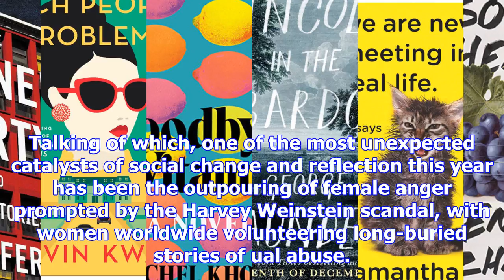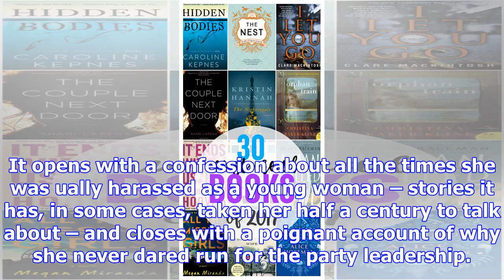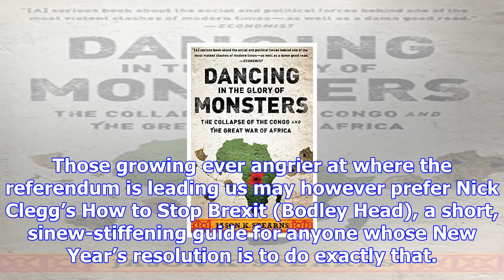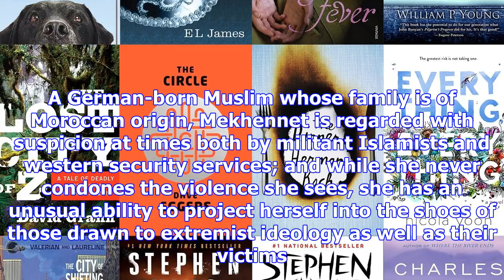The best politics books of 2017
History may be written by winners, but the juiciest tales are always told by losers. Nothing yields ...